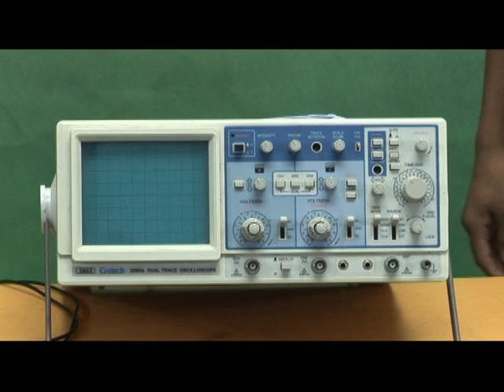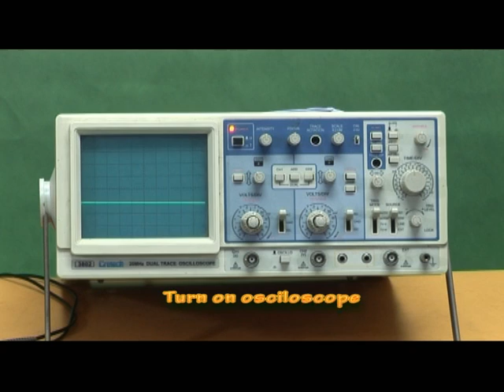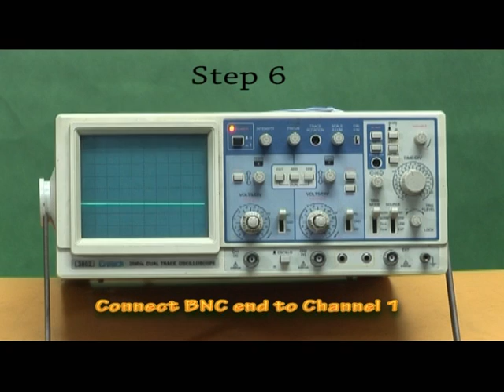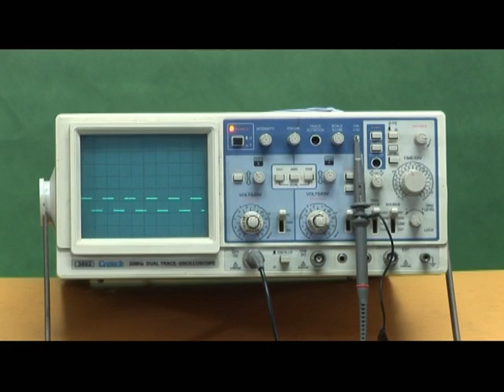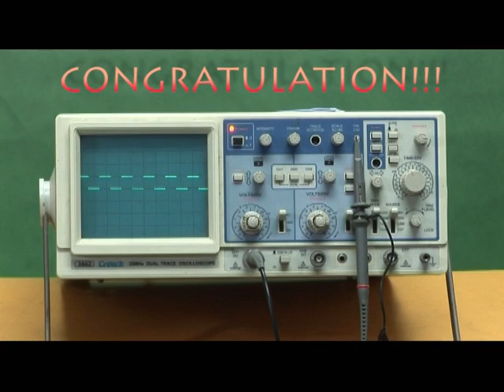How To Calibrate Oscilloscope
Jabatan Kejuruteraan Elektrik, Politeknik Tuanku Sultanah Bahiyah